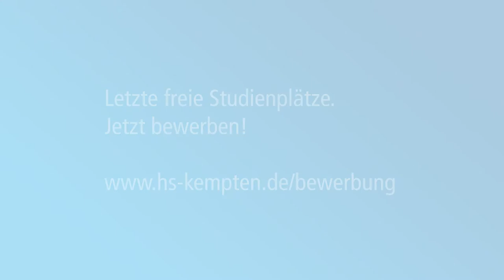Kompetenz durch vernetzte Vielfalt? Hochschule Kempten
Die Luftaufnahme zeigt die Hochschule Kempten von oben. Modern –  Praxisnah – International – Interdisziplinär – das sind einige der wesentliche Merkmale der Hochschule Kempten. Der Leitsatz „Kompetenz durch vernetzte Vielfalt“ vereint unter anderem die Interdisziplinarität, Vernetzung und die Verbundenheit innerhalb der Hochschule und in der Region.

Sie sind interessiert an einem Studium an der Hochschule Kempten?